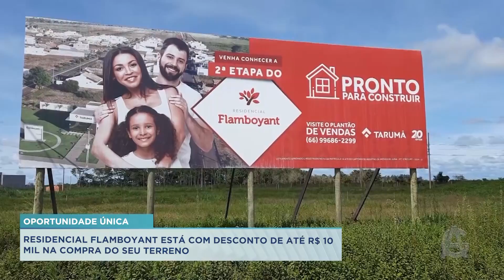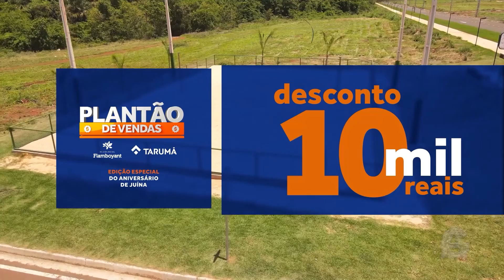RESIDENCIAL FLAMBOYANT ESTÁ COM DESCONTO DE ATÉ R$ 10 MIL NA COMPRA DO SEU TERRENO